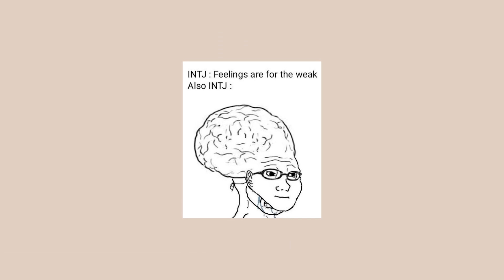INTJ Persönlichkeit Architekt I Wie es ist INTROVERTIERT zu sein! 16 Personalities I MBTI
16 Personalities oder auch MBTI genannt, ist ein Persönlichkeitstest, der sehr viele interessante Fakten zum eigenen Verhalten offenbart. Heute spreche ich darüber, wie es sich anfühlt einen der seltensten Charaktertypen zu haben: INTJ oder auch Architekt genannt. Ein introvertierter Typ, der viel nachdenkt und sehr viel Freiraum braucht. Mehr dazu im Video!

Hey! Ich bin Marina und auf meinem Kanal findest du Videos zu den Themen: Schauspiel, Film, Lifestyle und Persönlichkeit. Ich gebe Schauspiel-Tipps,  Einblicke in die Filmbranche und lasse meine Gedanken zu verschiedenen Themen einfach schweifen! Bis zum nächsten Video! ❤️

Mail — info[at]maiundjuli.de

✩ UNSER EQUIPMENT* ✩
►Sony Alpha 7
►Sony Objektiv 85 mm
►Tamron Objektiv
►Blackmagic Pocket
►Rode Shotgun
►Rode Go Lavalier